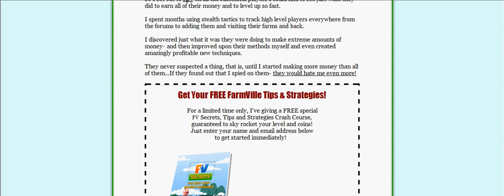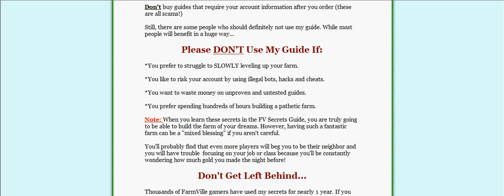Farmville Guide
This guide will get you an amazing farm! You can also get free farmville cash using the guide.